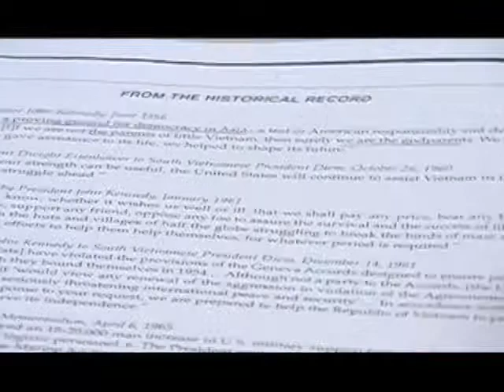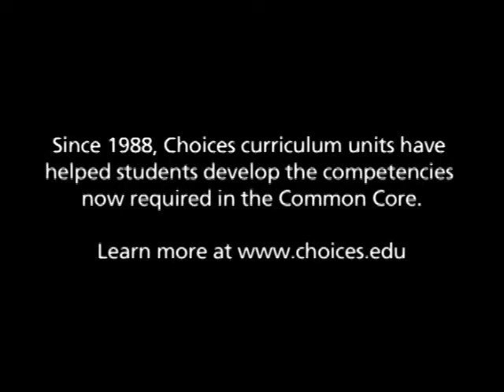The Choices Program - Brown University